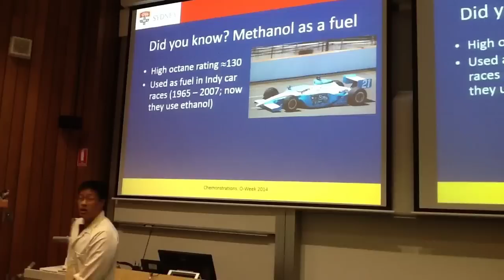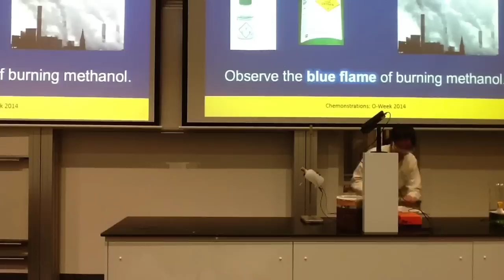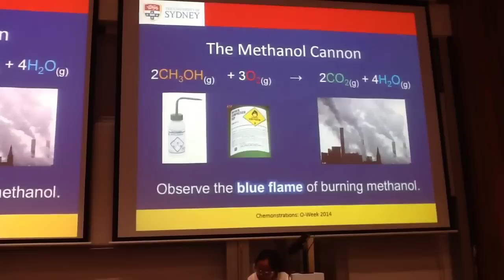CHEMONSTRATIONS 2014 - Methanol Cannon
CHEMONSTRATIONS is a show run by the PhD students in the School of Chemistry at The University of Sydney each year as part of the O-week events for new students.

A small amount of methanol in a plastic bottle with a cork in it is ignited with an electrical spark. The explosive combustion reaction produces sufficient gas to expel the cork, which reaches the other side of the lecture theatre.